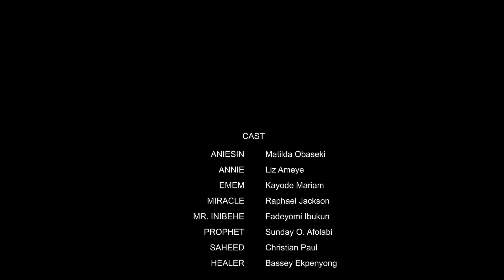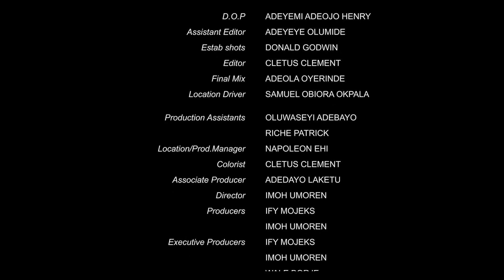Children of Mud - Nigerian Movies 2023 latest full movies - Nigerian movies 2023-African Movies 2023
Two orphans are chased out of their homes, and set off in search of a miracle.

Welcome To AfroTv. We are a fast growing online video streaming and distribution company, with the largest collection of Nollywood/Africa Movies on the web. Our passion isto highlight the many talent Africa has to offer in the movie industry.
Subsribe for the best of Nollywood entertainment on YouTube for FREE. All Free Full Length movies /Nigerian films ranging from old to new.
Watch Nollywood movies on Nollywood Romance, FREE African movies, Nigerian FREE Movies on Youtube.

Looking for the latest Nigerian movies of 2022? Look no further than our YouTube channel! We feature a wide variety of Nigerian movies, including popular titles like "Deceivers," "Bee," "Shanty Town," "Not Her," "Fatal Desire," and "Unequal." Watch these full-length movies and more on our channel now!